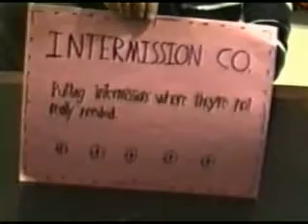Attack of the Stinky Sick Socks Part 3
Will the surreal seven defeat the sock?